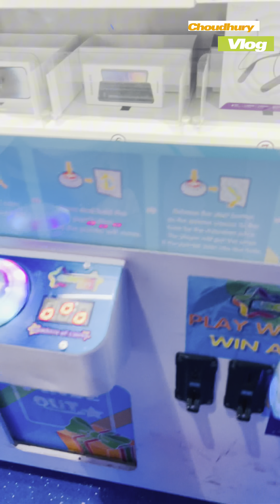Riyadh gallery mall Riyadh KSA | Inside Play area View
Riyadh gallery mall Riyadh KSA | Inside Play area View | Riyadh KSA
HI
I am Choudhury.You are watching My Channel Choudhury Vlog.